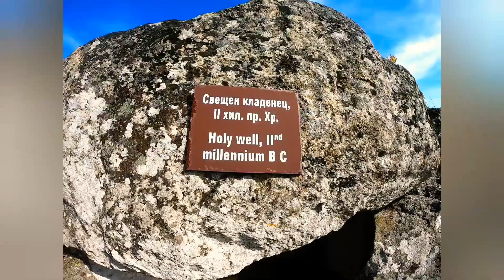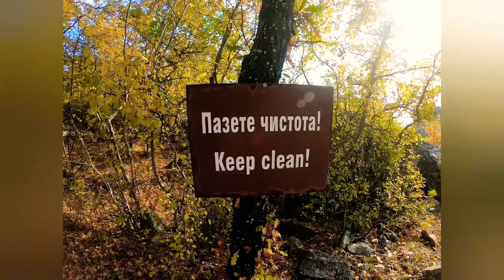Татул и Водопада на Сътворението заснет с Дрон и екшън камера 4к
Заснемане на светилище Татул и водопада на Сътворението с Дрон и GoPro 4к.

0:00 Светилище Татул.
3:01 Водопада на Сътворението.
5:50 Красива гледка към с.Долна Кула .